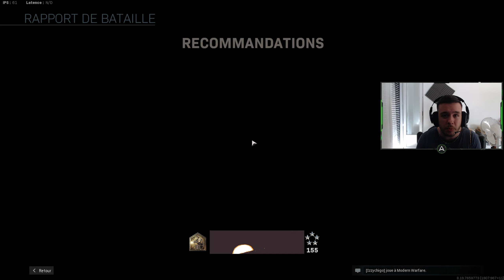CETTE ARME EST INCROYABLE SUR MODERN WARFARE (Nouvelle playlist)